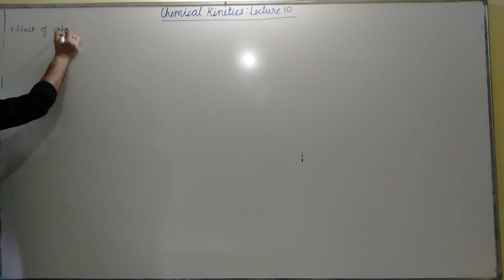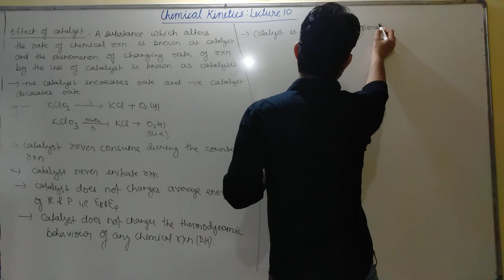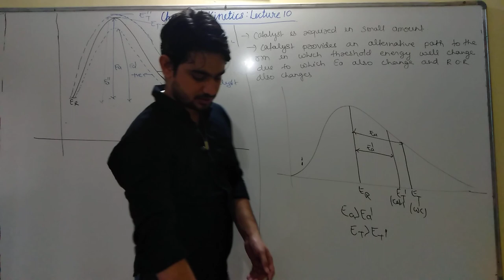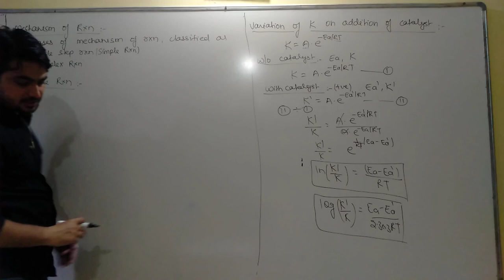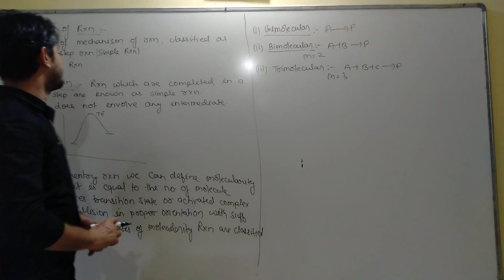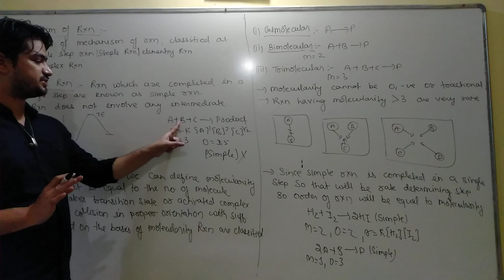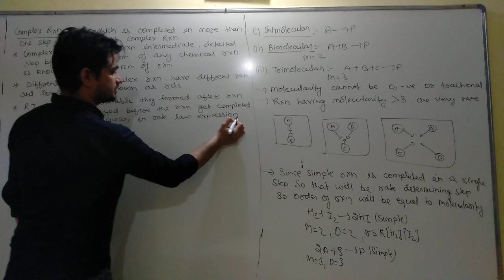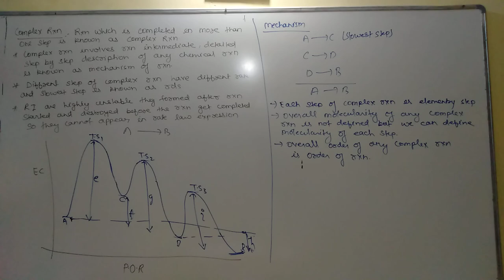chemical kinetics lecture-10